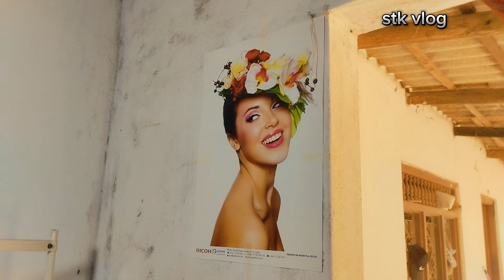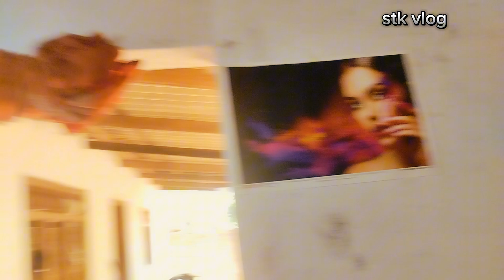அக்காவிற்குள் இவ்வளவு விடயங்கள் மறைந்திருக்கிறதா❔⁉️♥️/@stkvlog6653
கோவில்களும் அவற்றின் சிறப்புகளும்

மனதை வருடும் கவிதைகள்

good morning

Religion vlogs

Family vlogs

Cooking videos